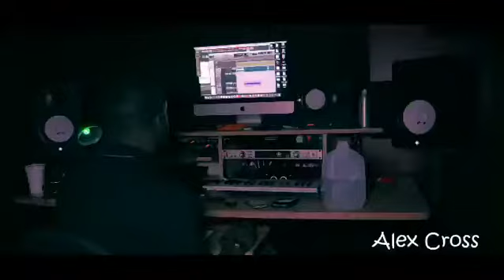Alex Cross "Stuck In My Ways" Teaser